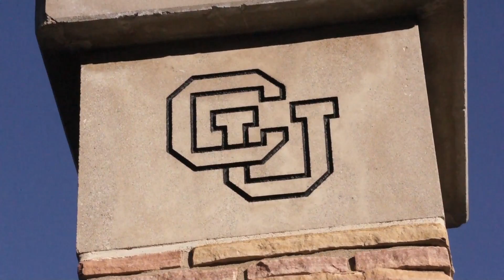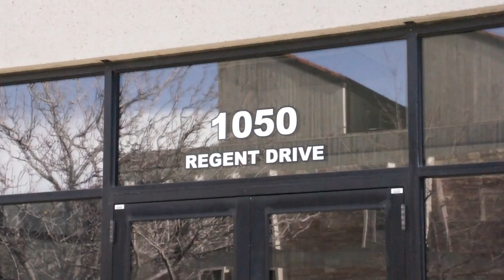Guns On Campus TV Package -- Class Project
A television package about concealed carry permits on the campus of CU Boulder, produced for TV Newsgathering (Jour 5514). B-roll by Caitlin Rockett (interview footage by Daniel Harlan). Editing by Daniel Harlan and Caitlin Rockett (using Adobe Premiere Pro). Reporting by Daniel Harlan.